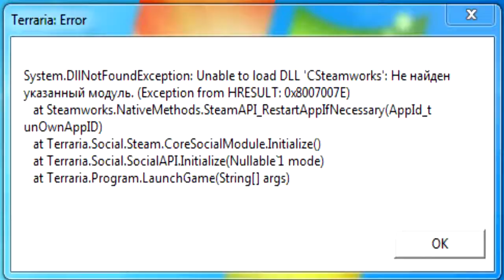Terraria Dragon ball №9 |Что не так с этим ЧЕРВЁМ!?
Всем привет! В этом видео я буду играть в терку с модами вместе с моим давним корешем с шараги.

Оптимизация:
В данном видео вы увидите весёлое прохождения террарии с многочисленным количеством всевозможных модификаций в том числе и Dragon ball.
Данное прохождение обещает быть весёлым так что запасайтесь печеньками с чайком!
Всем желаю приятного время провождения!